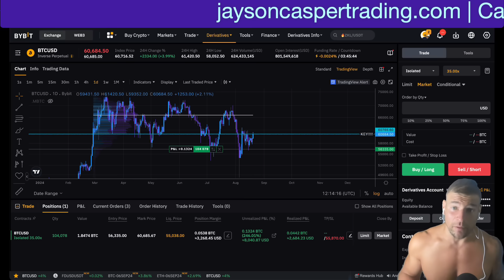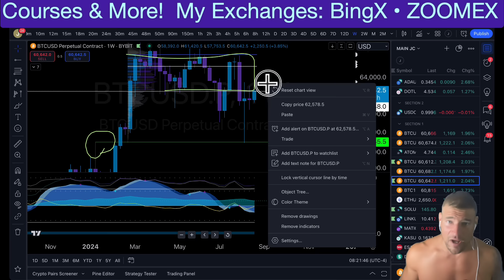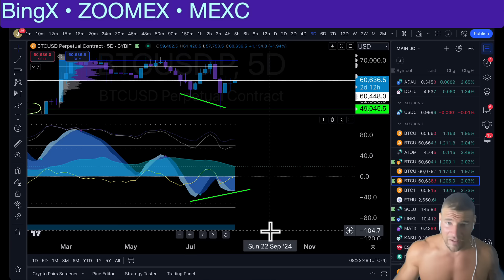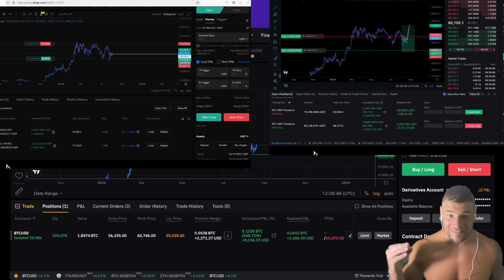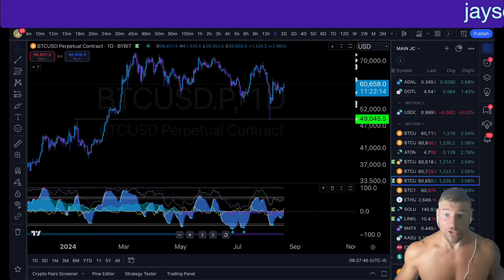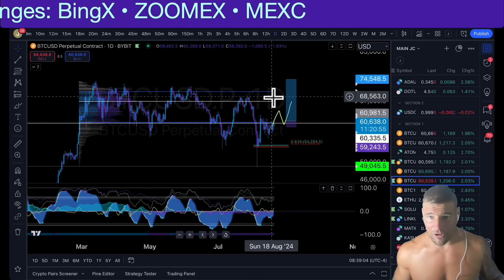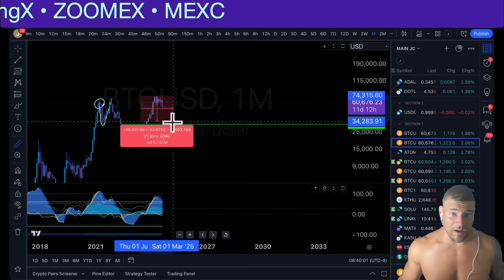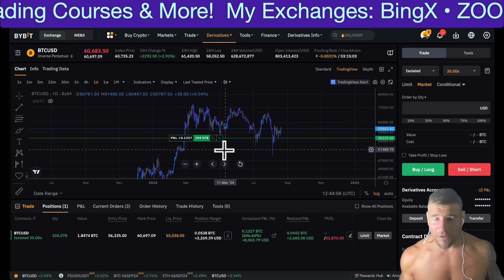Bitcoin SIGNAL **RIGHT NOW** (Get Ready for a *MASSIVE* Move)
💎ZOOMEX - #1 KYC-Free Exchange & $45,115 Signup Bonus💎

💎Join my VIP CasperCrew Discord💎
Jaysoncaspertrading.com

30%off soldier
15%off MCJC